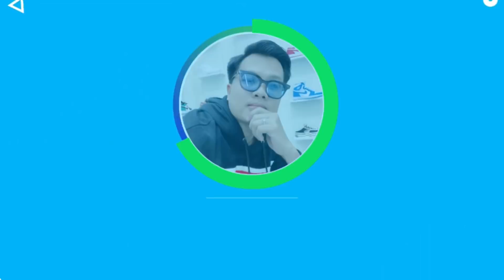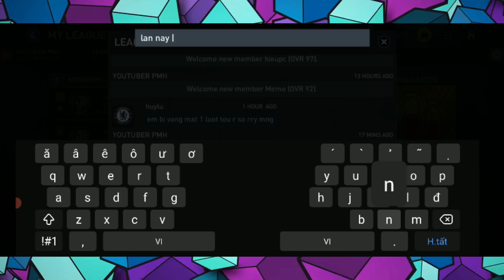FIFAMOBILE 22 BETA | Free New Icon Pack | 100% Nhận Free Icon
The NCS Family is second to none and we’re so happy to be able to share this journey with you. From our first upload almost 10 years ago, to now. From all of us here at NCS, thank you. ❤️